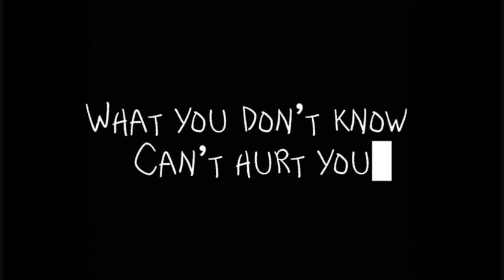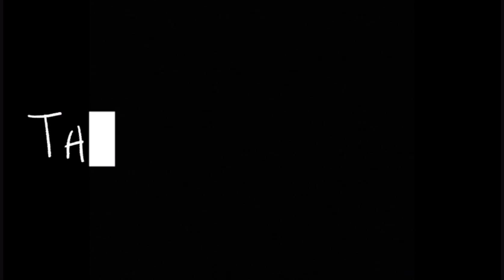The Under Class Men trailer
The Under class men is a documentary about the mysteries underneath Twin Cedars High school… The tunnels. Noah and his partner Dallas explore these tunnels and interview people in the school